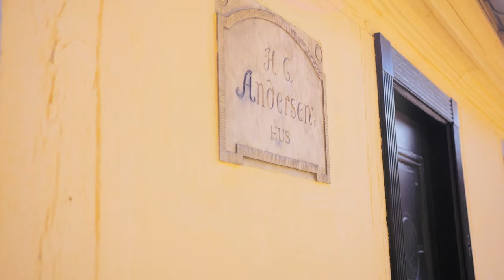BLACKROLL PORTRET | Larissa Nusser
Larissa Nusser, is handbalster bij het Nederlands Team en speelt op dit moment in Denemarken op de middenopbouw bij Odense HC. Ze wil sterk en fit worden en blijven zowel bij de club als bij het Nederlands team om een steeds belangrijke rol te krijgen.